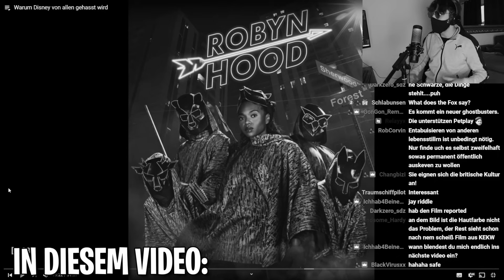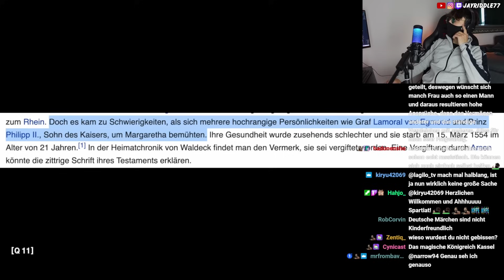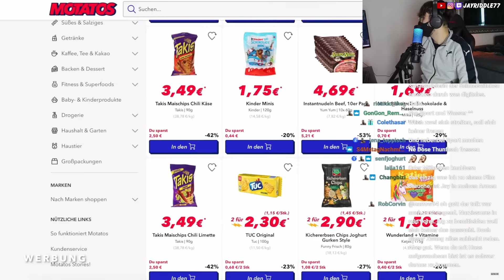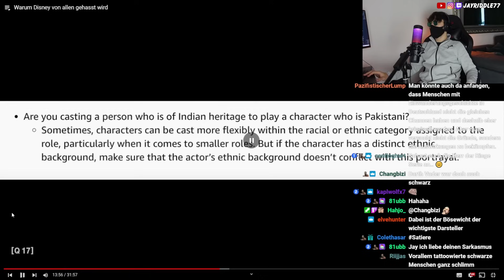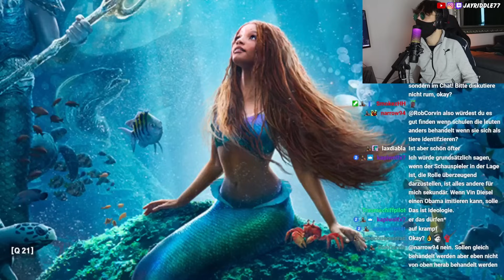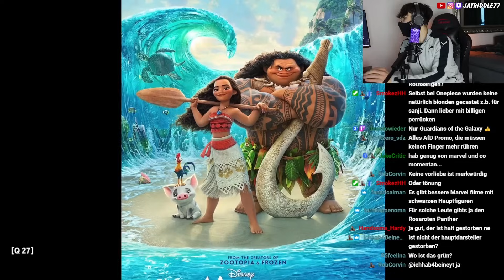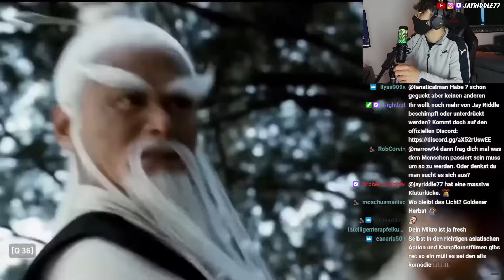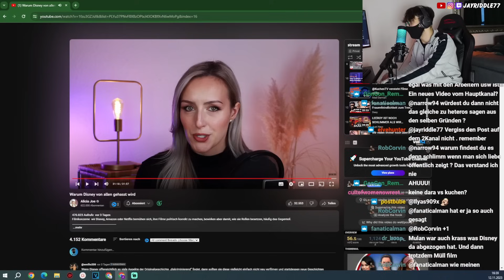Alicia zerstört Disney und lässt nur Asche übrig!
Denkt daran das jedes Video mit einem gewissen Augenzwinker zu sehen ist. Das meiste ist mehr Spaß und überzogen von der Kunstfigur Jay Riddle. Bitte nicht alles so ernst!